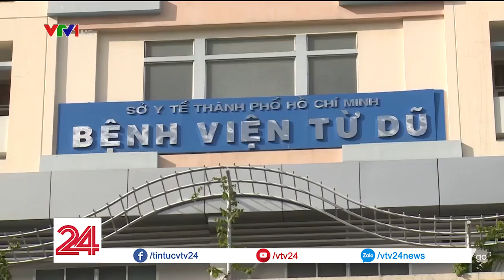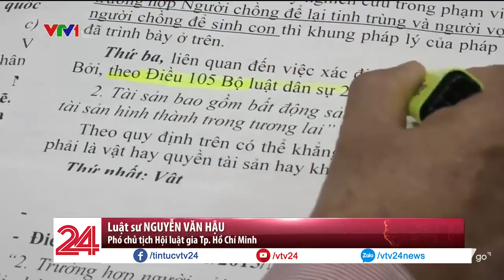Khó xử trong việc lưu trữ noãn, tinh trùng của người đã chết | VTV24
Hiện nay pháp luật còn bỏ ngỏ quy định lưu giữ, quản lý và sử dụng phôi trứng, tinh trùng... của người gửi đã chết khiến không chỉ thân nhân của họ gặp khó khăn khi muốn sinh con từ nguồn tinh trùng này mà cả các bệnh viện cũng rất khó xử.